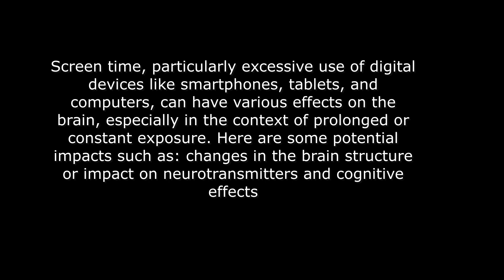not to much screen time